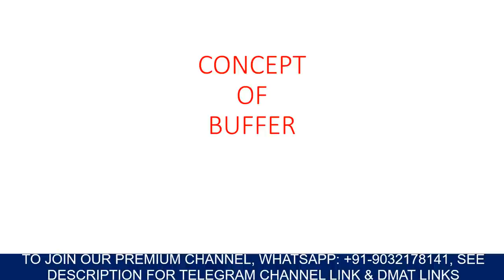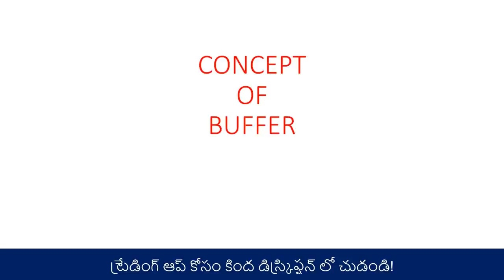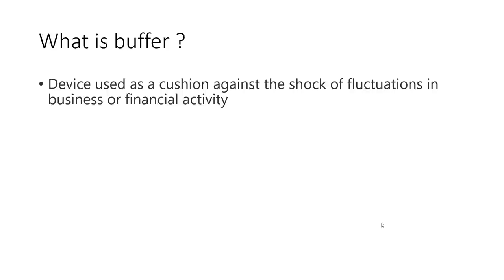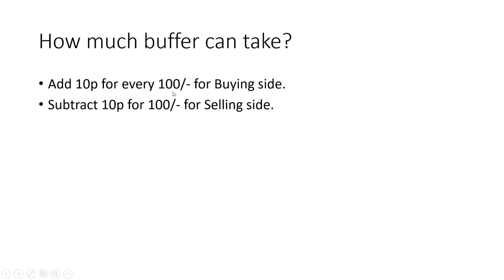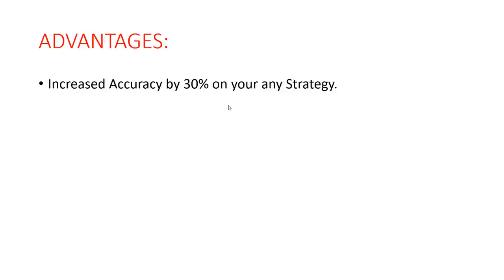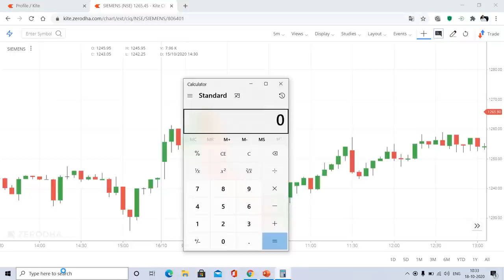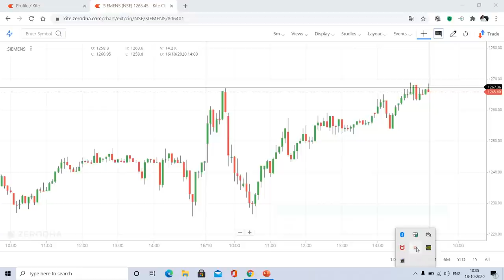A CONCEPT OF BUFFER by Stock Market Telugu GVK